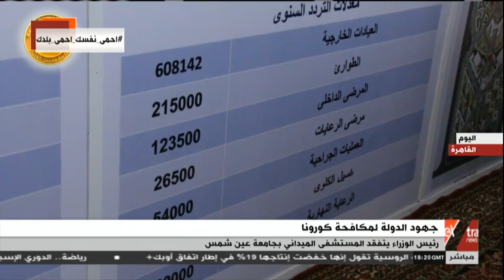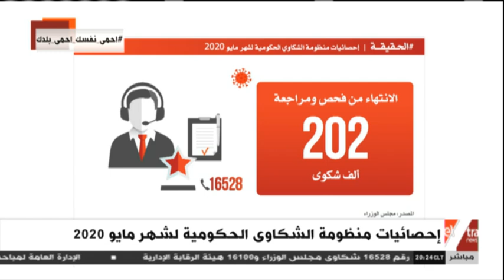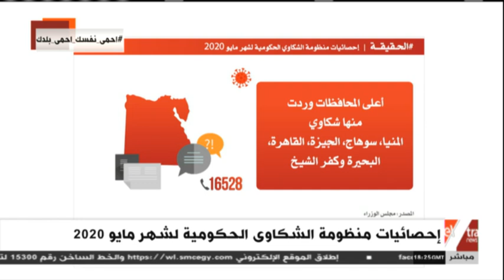الحقيقة | كيف يؤثر فيروس كورونا على نفسية البشر؟ - حلقة كاملة